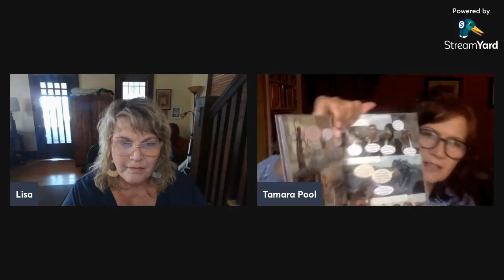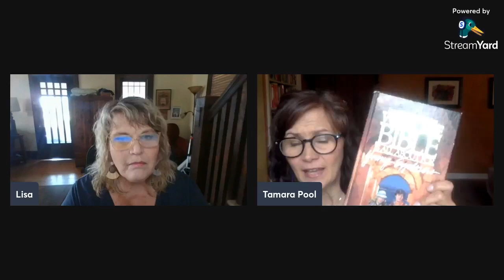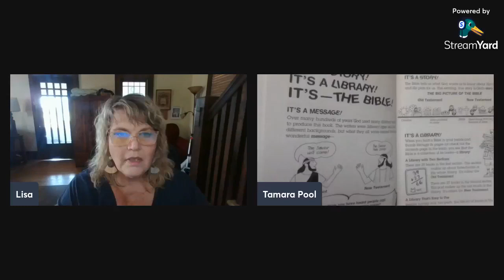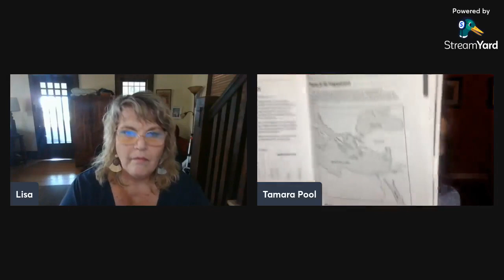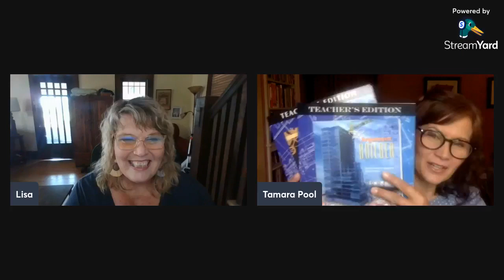Learn the Classics with Tamara Pool!